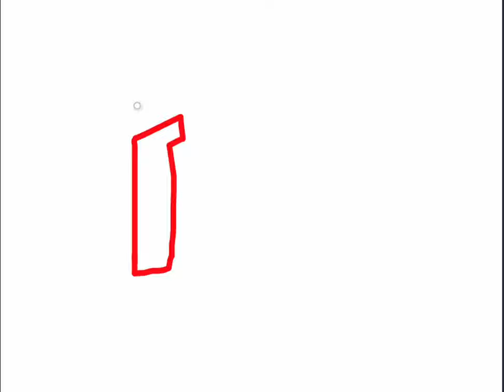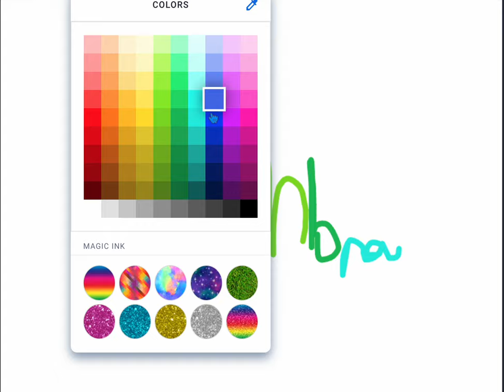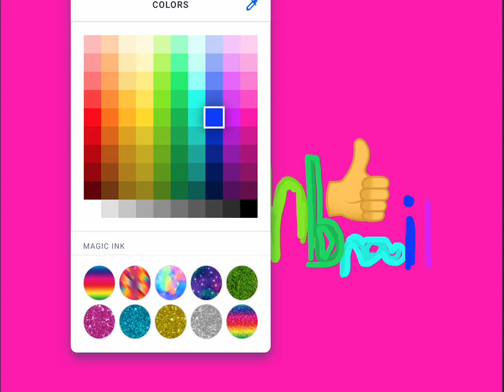how to make thumbnail (totally effective)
how to maek thumbnail